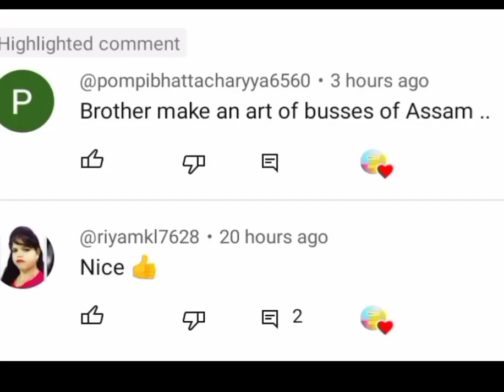Easy drawing ASTC Bus with watercolor step by step | Easy Assam State bus drawing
New videos of bus -